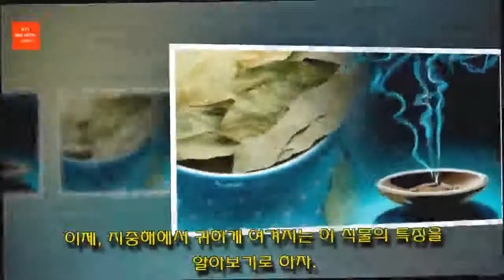월계수 잎으로 불안 다스리기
월계수 잎은 그 독특한 맛 때문에 요리 할때 자주 사용된다. 마음을 편안하게 해주고, 건강 상태도 향상시켜주는 효과가 있다.